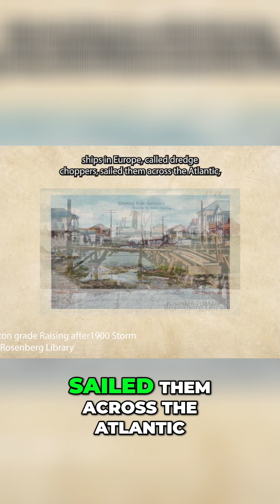Galveston's Seawall: Defying Hurricanes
Discover Galveston's incredible seawall and grade raising project! We explore its history, impact on hurricanes like Ike, and the crucial role it plays in protecting this island city. Learn about the engineering marvel that saved Galveston!